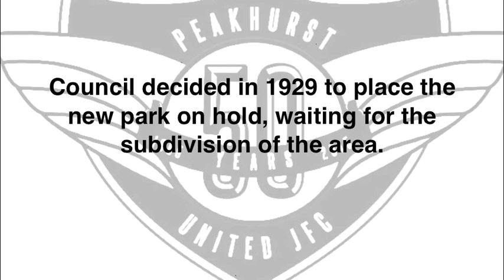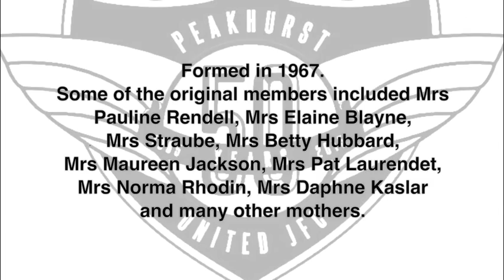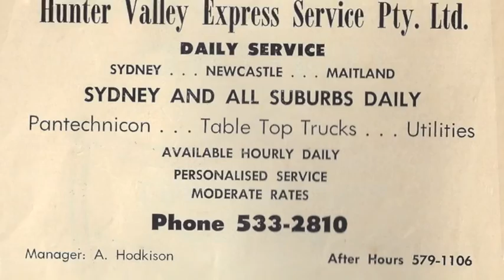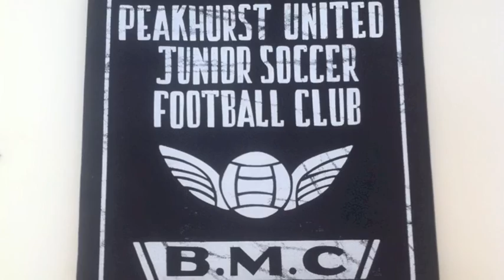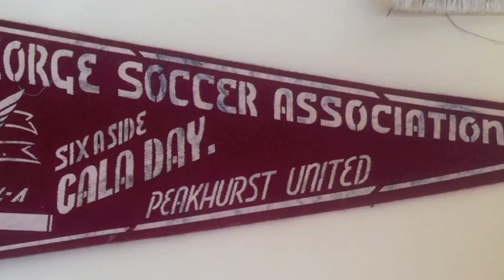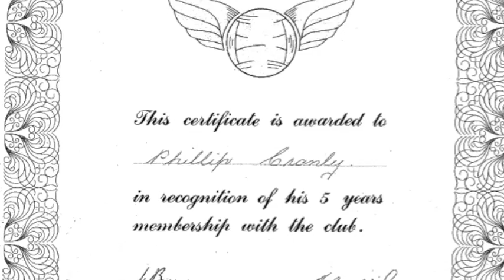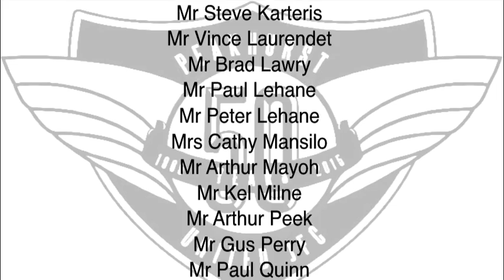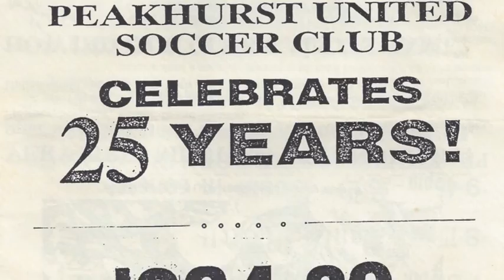Peakhurst United Soccer Club's 50th Anniversary (1965-2015) DVD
A celebration of the Peakhurst United Soccer Clubs first 50 years, from it's humble beginnings in 1964 to the current day club that is still producing hundreds of players each year.